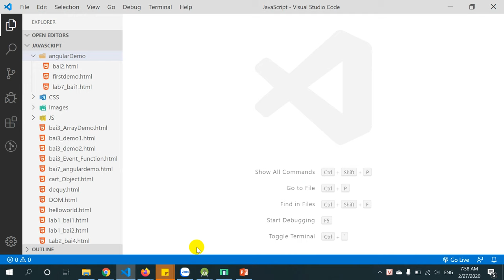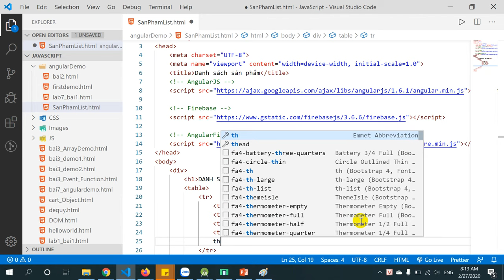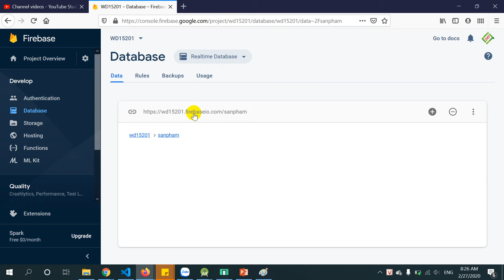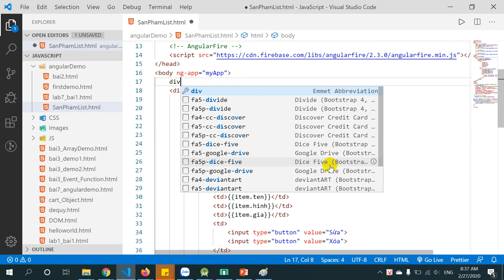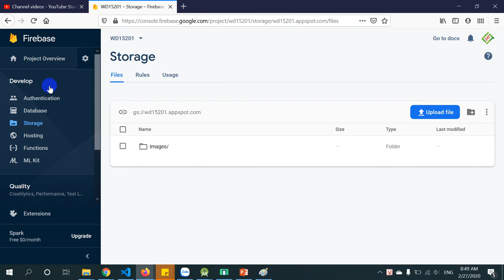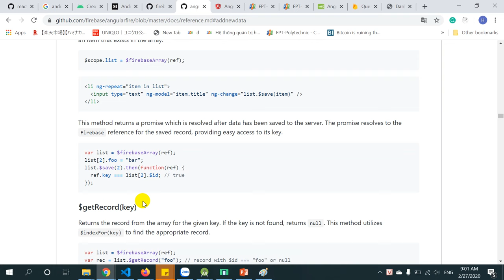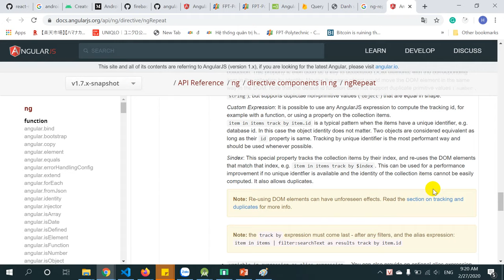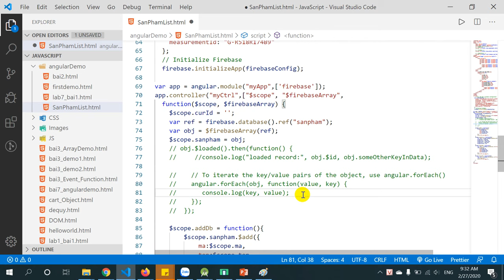AngularJS - Firebase - CRUD